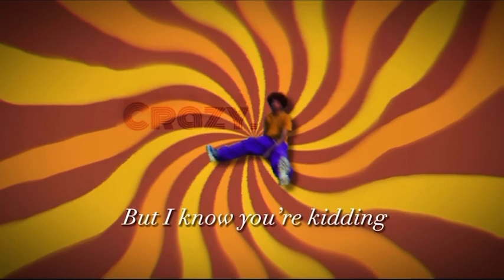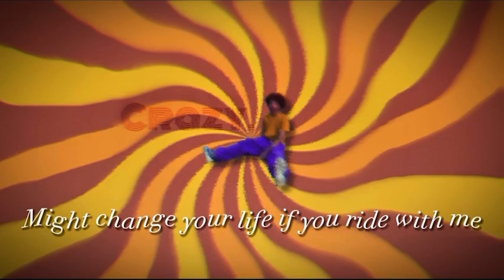De León - crazyy. (Official Lyric Video)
Quincy Adair